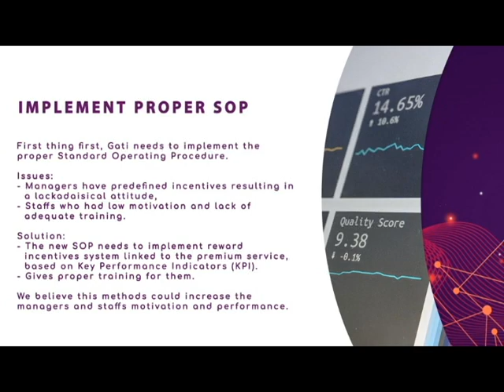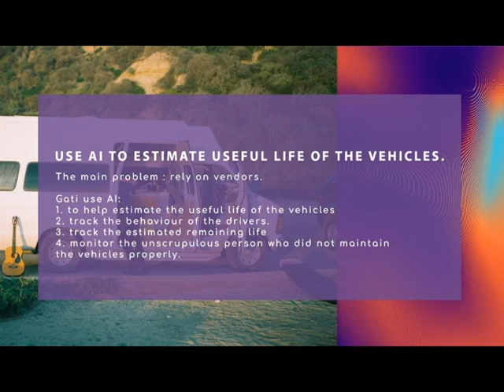Jaz - ISCC 2019 Preliminary Case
Information System Case Competition (ISCC) is the first and the biggest case competition which implements IT into the business world in its solution. ISCC is organized by BINUS Association of Information Systems (BASIS) and has been established since 2014.

This year, our theme is Artificial Intelligence and this video is the one of the solutions to the case of this year's preliminary round.